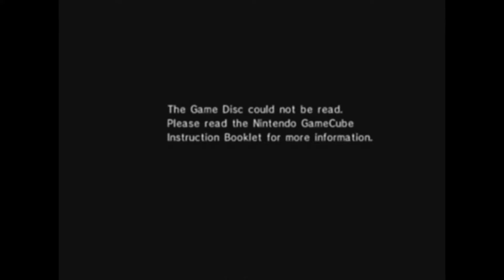Fantastic 4: #2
I now remember that the disk reading error is something I always got with this game if I didn't skip the cutscene. I have no clue why, but who cares?